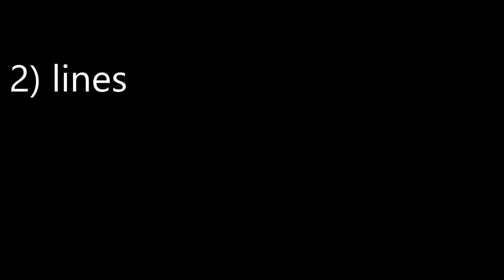Adventskalender Türchen | WiP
Heyo!

Heute nehme ich euch mal wieder mit und zeige euch die Stadien, die die Türchen bzw das Türchen durchläuft. Ja diesmal kein großes Bild, nur dieser Vorspann. Kurz und knackig würde ich sagen.
Wer es genau wissen will: 2,1 Sekunden

Das Türchen wird desweiteren bei jedem Video als Thumbnail erscheinen. Son bisschen Überraschung und so :P

Der Adventskalender öffnet sich jeden Tag um 14 Uhr!

Synchronsprecher gesucht!